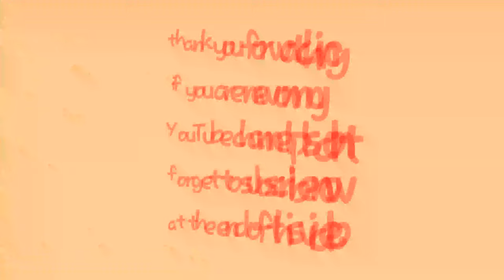PAPADENS VLOG D.I.Y. |CUT MY HAIR & COLOR CHESTNUT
PAPADENS VLOG KABAYAN D.I.Y. TAYO SARILING GUPITAN CUT AND COLOR(CHESTNUT).